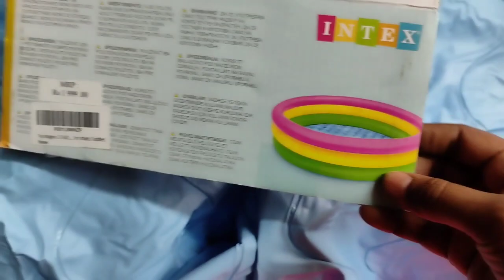unboxing firstcry order